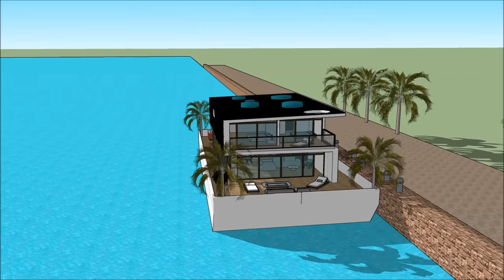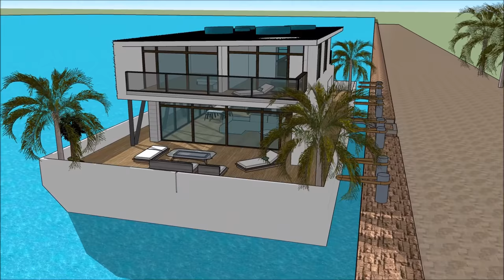لبيت، ركب زورقا، إلى داخل، أمستردام إسراف، البيت العائم الفيلات، بسبب، هولاند، أبو ظبي، لندن، نيويور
يتم إجراء لبيت، ركب زورقا، إلى داخل، أمستردام إسراف، البيت العائم الفيلات، بسبب، هولاند، أبو ظبي، لندن، نيويور للحفاظ على نوعية الحياة

لبيت، ركب زورقا، إلى داخل، أمستردام إسراف، البيت العائم الفيلات، بسبب، هولاند، أبو ظبي، لندن، نيويور@ يتضمن بارجة تصميم بارج جاهزة للمستخدم باهظة لاستئجار البارجة المركب

و
 لبيت، ركب زورقا، إلى داخل، أمستردام إسراف، البيت العائم الفيلات، بسبب، هولاند، أبو ظبي، لندن، نيويور لديها ثلاثة خطط مستوى مع الطابق السفلي تحته، والتي تتكون من جميع المرافق اللازمة